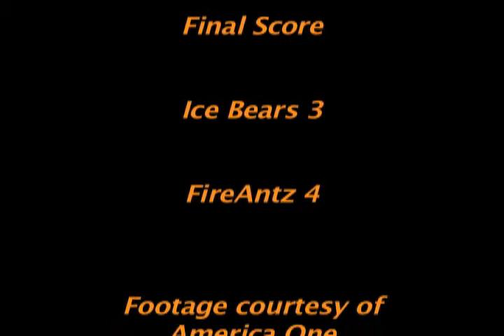3-15 at Fayetteville.mov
Highlights from the Ice Bears March 15th visit to Fayetteville.